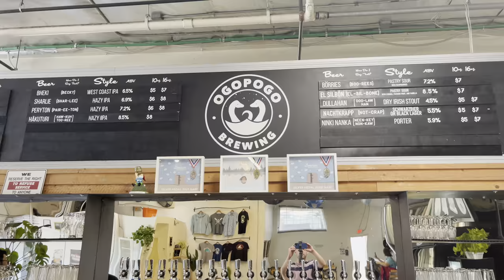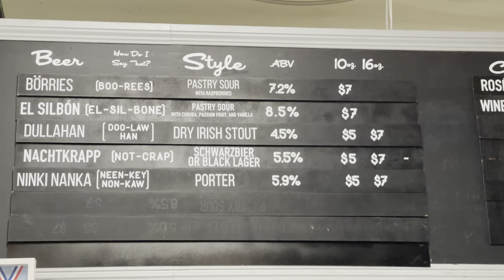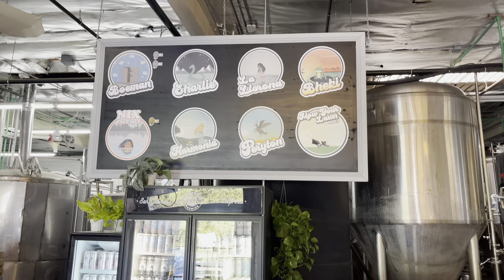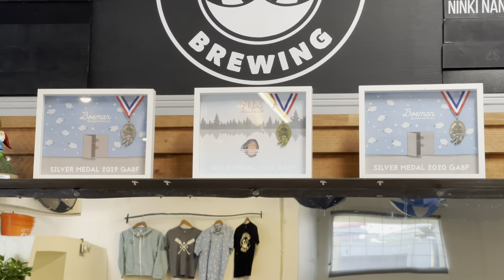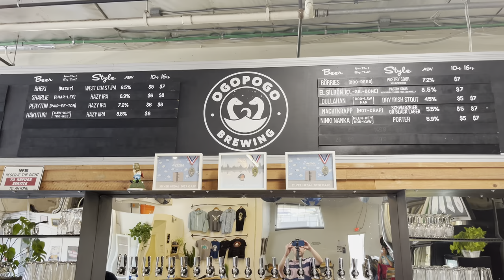Why You MUST Visit This Brewery In Los Angeles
Kick off spring break with us at Ogopogo Brewing in San Gabriel, CA! This incredible craft brewery creates beers inspired by creatures of various folklore. Their beer is SOOO good and the brewery experience is one of our absolute favorites. You simply MUST fit Ogopogo Brewing into your brewery tour of Los Angeles. CHEERS everybody!!!

0:00 - Intro
1:44 - El Silbón Pastry Sour
3:02 - The Boeman Belgian White Ale
3:33 - La Llorona Mexican Lager
4:08 - Nix Pale Ale
4:52 - Bheki IPA
9:09 - What is the Ogopogo?
10:25 - Let's talk folklore

In this video:
los angeles brewery
los angeles breweries
best breweries in la 2023
new breweries in los angeles
brewery los angeles
craft beer in los angeles
craft beer in la
best craft brewery in los angeles
ogopogo brewing
san gabriel places to go out
san gabriel things to do
san gabriel places to drink
places to drink in los angeles
craft beer scene los angeles
west coasters
westcoasters
west coasters los angeles
los angeles